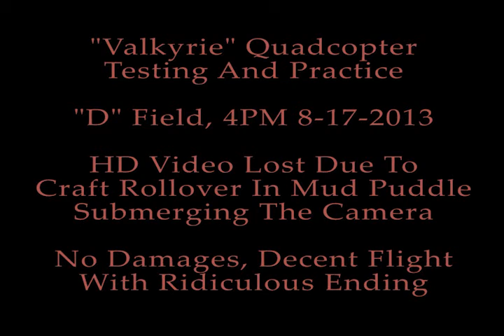Valkyrie FPV Quadcopter Practice 8-17-13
I decided recently to start taking my quadcopter out more often to practice FPV with her. It's a LOT of fun, yes, but also... if you're ever going to get to be any good with flying these types of machines, you really need to practice, a lot. With three axes of movement and three more of rotation, they are very agile aircraft but also can be very challenging to control properly. Getting to the point with them where you can reliably navigate a complex environment and come back with entertaining video takes a lot of experience and a healthy dash of natural ability, even with a well built machine.

This was my first FPV quadcopter flight in months, and the first big challenge to overcome was a severe case of anxiety that was causing me to be very sloppy on the controls, what with my hands shaking so much. All the nervousness turned out to be really needless, and after only one short flight, I was vastly more relaxed and ready for more. I managed to practice close proximity to objects, close proximity to ground at low and high speeds, circle strafing objects (orbiting them while maintaining facing them), and I even got in some decent video signal range and null-spot testing, which went very well. The only thing that went wrong at all was two of the takeoffs being abortive (she rocked backward and dug into the sand) and the last flight ending in battery tapout while in flight due to being unable to hear the low battery alarm over the FPV system's microphone setup. The propeller wind noise drowned out the low battery alarm, and she ended up touching down and rolling over into a mud puddle, ending the session for the day. No damages - even the 808HD #16 camera, which was completely soaked, survived the experience, though I lost the recorded video due to it shorting out. A little TLC from a hair dryer, and now it's working fine again. One of the ESCs also took some water into its circuitry and was acting like one of the motor leads was disconnected, but it dried out fine and she flies as well as ever. There was a lot of muck and sand in the motors, but I washed them out and they appear to be ok. I feel that I was very lucky not to lose any of the electronics, and I didn't even break any props. :-)

I've worked on the FPV microphone system since that day, and placed the microphone right against the piezo buzzers of the battery alarm, so from now on I should have no problems hearing it even above the roar of the four propellers. Tomorrow, I should be able to get out for more practice and a good test of the new electronics layout.

All in all, despite the muddy, inverted landing, it was a great time and I had a lot of fun... AND... I'm still pretty good at flying her! Next time, I'll get a little more wild and push the limits a little farther. And this time, I hope to come back with some actual HD video.

BTW, there's a lot of banding in the FPV feed, you'll notice, and my apologies for that. I believe that this may be due to radio interference from the proximity of my DragonLink transmitter to the receiver gear of the FPV system. At close ranges of a foot or less between the DL transmitter and the video converter that I use for my goggles, the video feed will completely black out. I flew these flights by sitting in the car with the transmitter, with its antenna a mere two feet from that video gear, and I think that's probably why I got banding. It's either that or something in the quadcopter's electronics was causing it. Not sure which, just yet, but next time I can explore that problem more deeply. On the bright side of things, although the video feed was a little crappy looking, I never lost signal in flight, and range appears to be vastly better vs. that of my previous flights with this bird. I can't complain, though I will be looking to improve it as much as I can, so that I can push my range to the useful range of the battery pack, at least.

Rick NR417